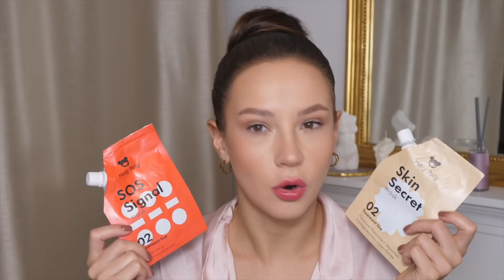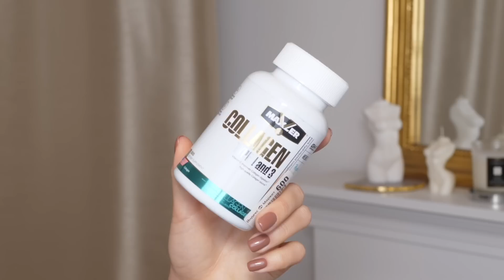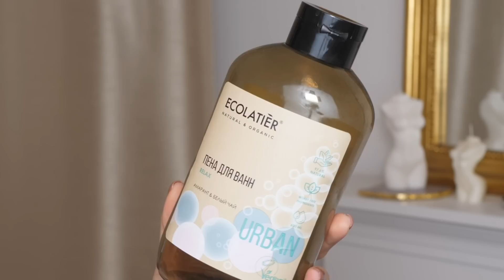РАЗОЧАРОВАНИЯ И ПУСТЫЕ БАНКИ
ПРИВЕТ!

- паста American crew fibre
- протеин Prime bar веганский фисташковый
- тинт с спф для кожи ILIA Super Serum Skin Tint SPF 40
- автозагар экспресс Mixit  спрей
- кокосово-сахарный скраб Mixit
- лабораториум кусковой шампунь
- Kiko тушь водостойкая
-  Nivea  дезодорант эффект пудры
- кремовые тени Инфлуэнс
- патчи для век Dior
- новая подводка-маркер от Мейбеллин
- Rose ink  гель для бровей

с 08:48
Интересное из пустых баночек, ЧТО МОГУ СОВЕТОВАТЬ :
- Освежающая органическая сыворотка 50 ml NACIFIC FRESH HERB ORIGIN SERUM
- D'ALBA glow fit serum cover cushion Тональный кушон придающий совершенный тон коже
- тон-стик Nars , за его неимением- Milani  или Huda если у вас продается